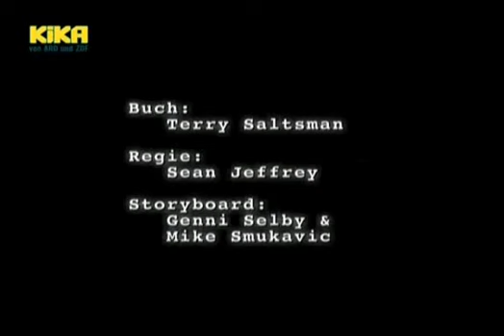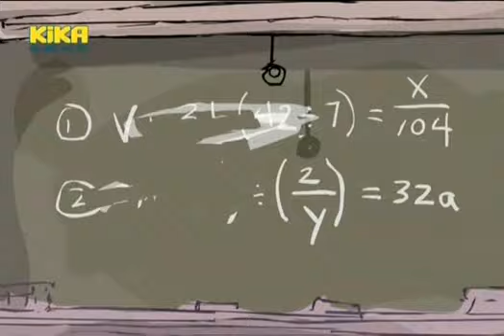Jacob 2/2 45 und die Hunde Show